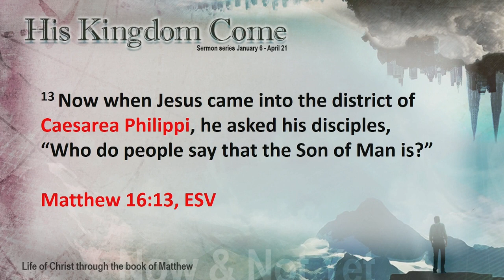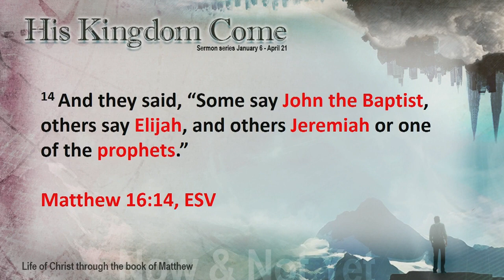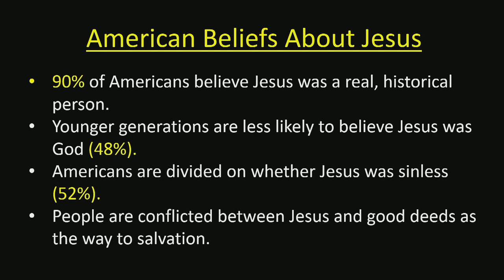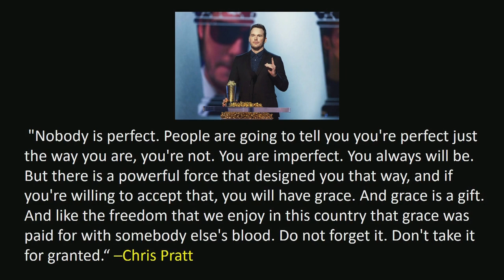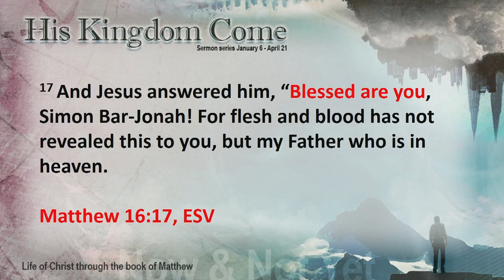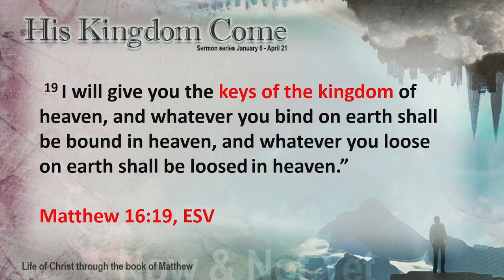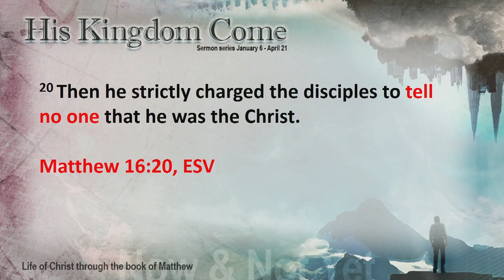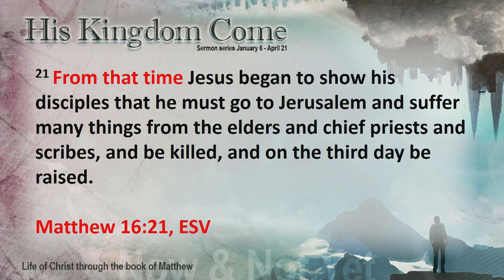A Firm Foundation - Week 9 - Pastor Bob Erbig His Kingdom Come 3-3-19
Pastor Bob Erbig continues our His Kingdom Come series with this message based on Matthew 16: 23-32.